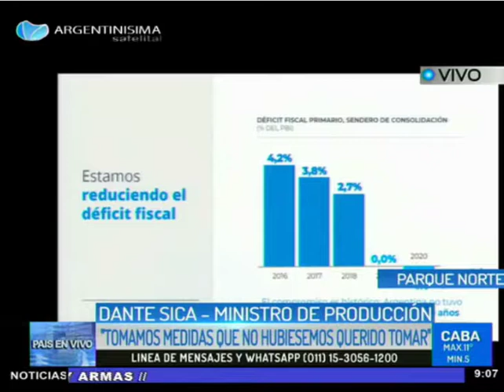05-09-2018 Tenemos que trabajar con las industrias, y no contra ellas.